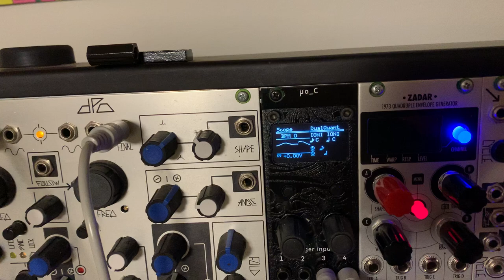Spring Physics based sequencing - Crow Script Demo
I put together a script (spring.lua) for monome crow that uses basic spring physics to follow an input voltage. This is a quick demo to show what that looks and sounds like. I'll show are more musical use eventually but this shows the basic idea.

I prototyped this in JS (visual) if you want to have a play

if you want to try it.

Any and all feedback is welcome.